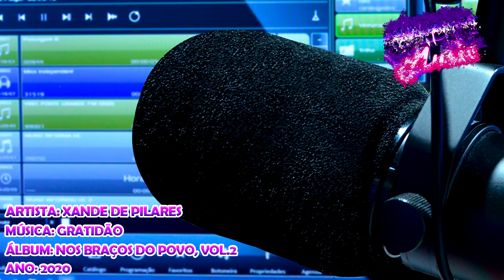Xande de Pilares - Gratidão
Artista:  Xande de Pilares
Álbum: Nos Braços do Povo, Vol. 2
Ano: 2020